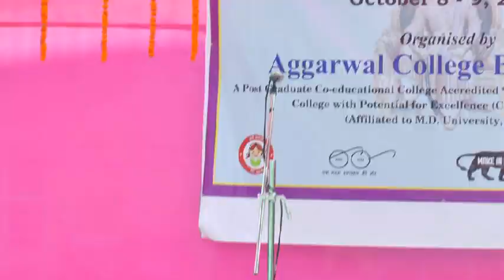Aggarwal College Ballabgarh 2nd Two Day Inter-University Navrang: A Cultural Fest Part 2 Video 3